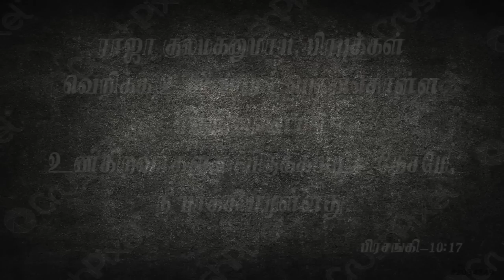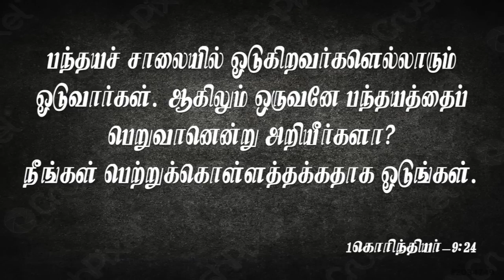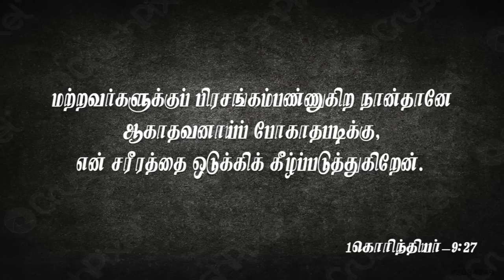பாவ சோதனையில் உனக்கு பரம வெற்றி | Message By Pastor M.Simon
Pava Soethanaiyil Unakku Parama Vaetri

Name : M.simon
Bank : INDIAN BANK
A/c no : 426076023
Branch : Anna Nagar, Chennai.
IFSC Code : IDIB000A025

NO:33, Thiruvalluvar St, Puzhal, Chennai - 66

Service Timings:
1st Special Service: 7:45AM to 9:30AM (Sunday)
2nd Special Service: 9:30AM to 11:00AM (Sunday)